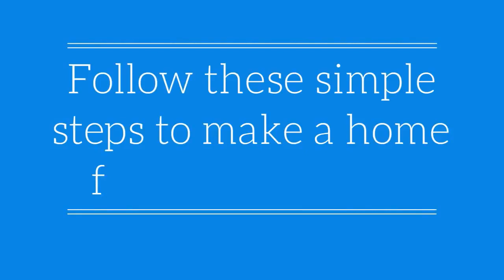Fire Safety: Making a Home Escape Plan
Presenter:  Edwin Smith